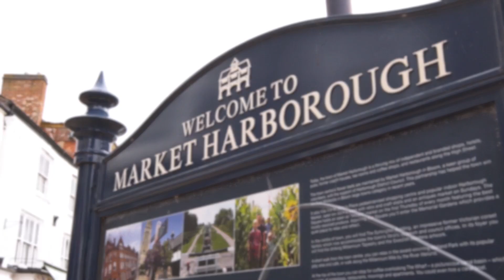Taylor Wimpey Wellington Place, Market Harborough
Here you’ll find a premium selection of 2, 3, 4 and 5 bedroom homes.

Located in the historic market town of Market Harborough, Wellington Place is a peaceful solace away from the hustle and bustle of everyday life.